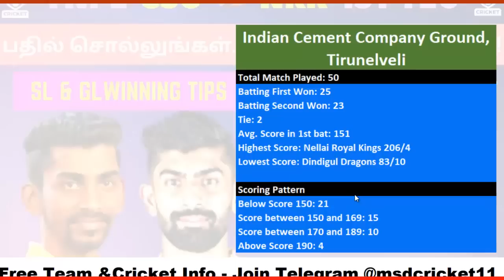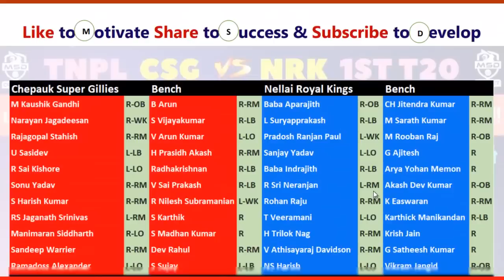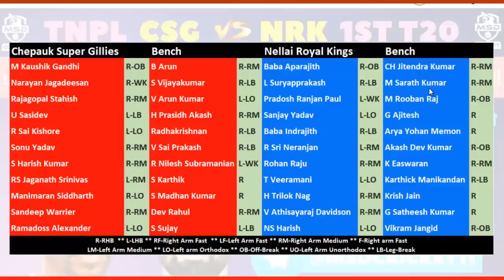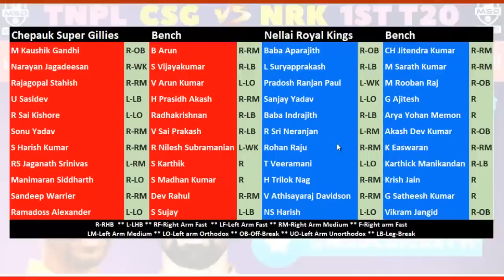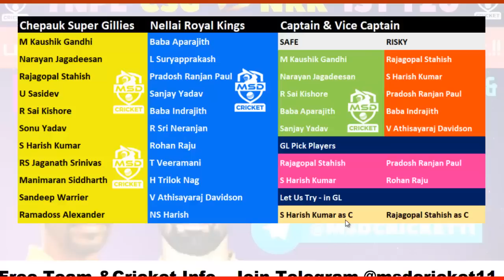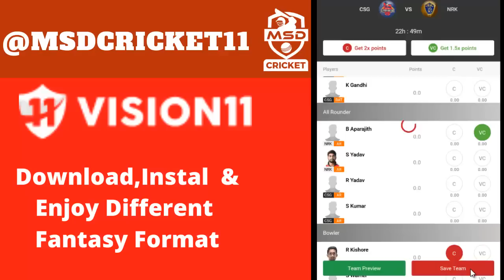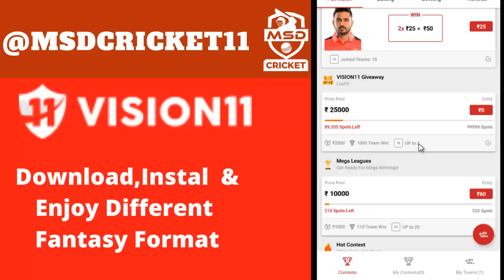CSG vs NRK Dream11 Team Prediction in Tamil || TNPL 2022 || Chepauk vs Nellai || 23/06/2022